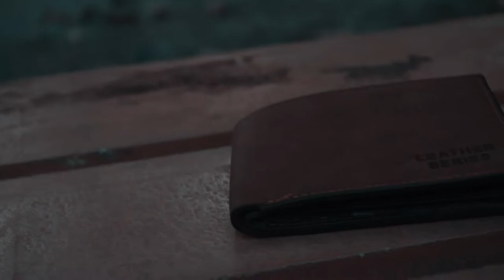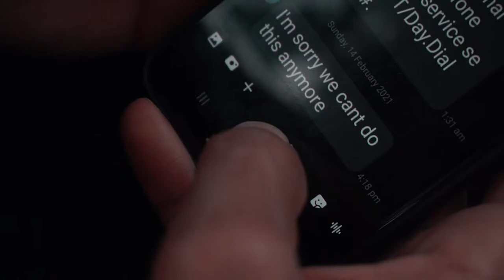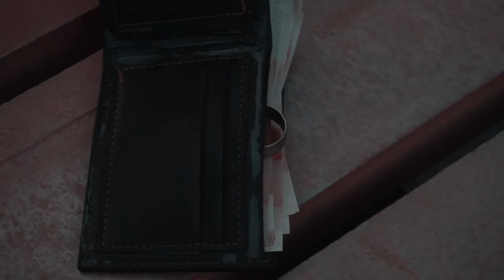Silent Film 'The Wallet' | A Project of MCOM402l | Department of Mass Communication FCCU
A project submitted by the students of Mass Communication Department, FCCU, as part of a course assignment. Thus, all the work is done to solely fulfil academic purposes.

It is made available after a careful consideration and assurance of its competency to be made public.

All audios, visuals, messages and opinions are a creation of students and shared by them. We do not support any form of plagiarism.

A Media Center Production